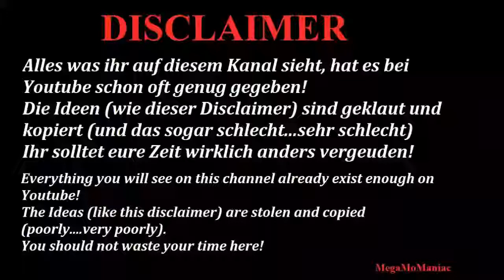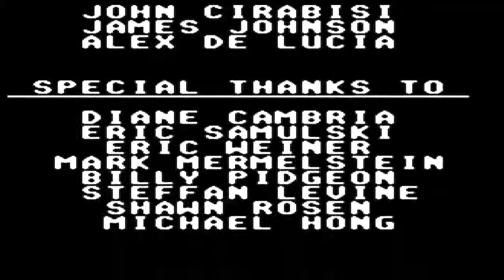Gameboy-Mortal Kombat II with Mileena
Unlimited health cheat.